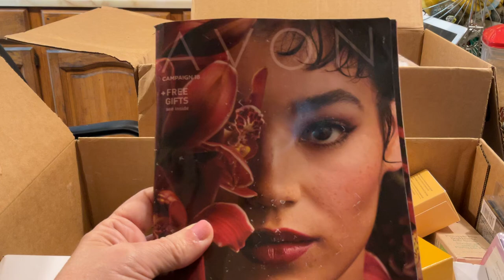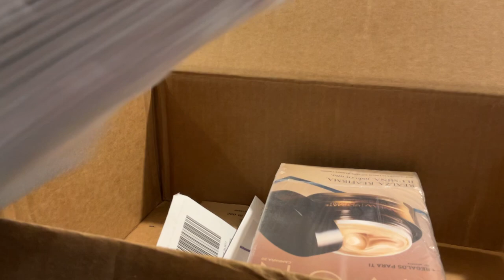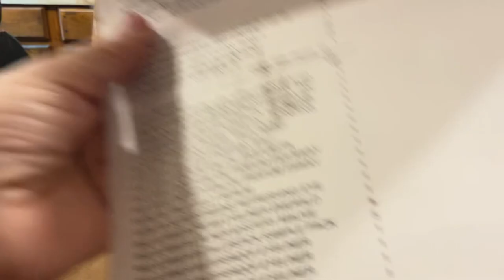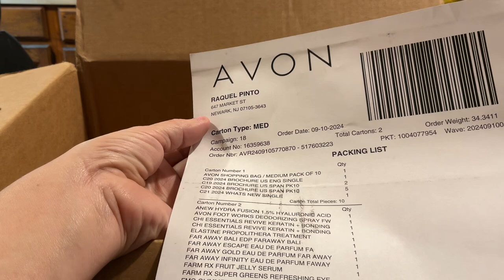11 de setembro de 2024